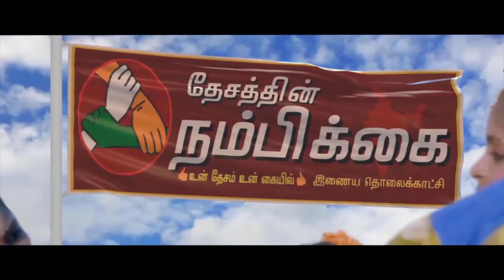செங்கம் அருகே குடியிருப்புக்குள் புகுந்த சாரைப்பாம்பை தீயணைப்பு பணியாளர்கள் மீட்டு வனத்துறையினரிடம்